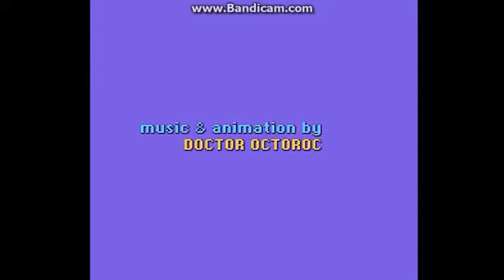Saved By The Bell The Youtube Game - Part 1 (Screech)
This is a youtube game made by, The FineBros and I love this Show so, let play it.